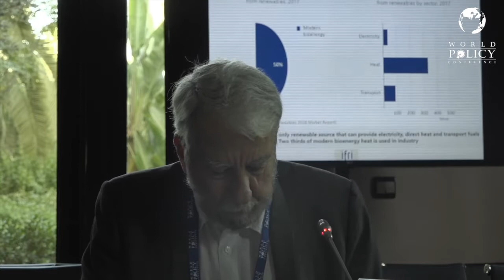WPC 2019 - Workshop 2: Energy and environment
Chair: Nobuo Tanaka, Chairman of the Sasakawa Peace Foundation, former Executive Director of the IEA

Speakers:
- Olivier Appert, Scientific Advisor of the Energy Center of Ifri, former President of the French Energy Council (French Committee of the World Energy Council)
- Leila Benali, Chief Economist, Head of Strategy, Energy Economics and Sustainability at the Arab Petroleum Investments Corporation
- Richard Cooper, Professor of International Economics at Harvard University, former Chairman of the National Intelligence Council, former Under-Secretary of State for Economic Affairs
- Cosmin Ghita, CEO of Nuclearelectrica, Romania
- Tatsuo Masuda, Visiting Professor at the Graduate School of Nagoya University of Commerce and Business on energy-climate nexus, Chairman of FairCourt Capital in London, Strategic Committee Member of Elion House in Singapore
- Ali Zerouali, Director of Cooperation and International Development of Masen (Moroccan Agency for Sustainable Energy)